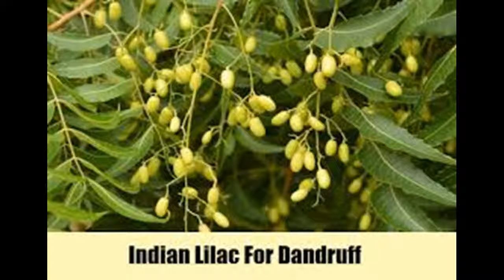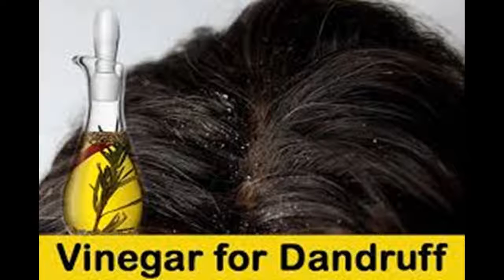Как предотвратить и лечить Перхоть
Это видео Как предотвратить и лечить Перхоть - This Video Has How to Prevent and Treat Dandruff